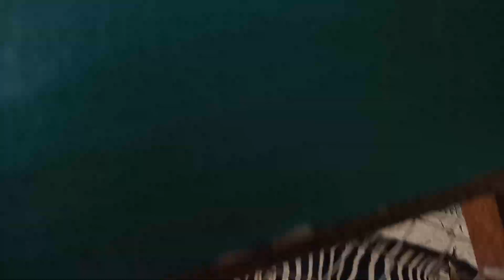Hamba Zebra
Mirpur zoo, Dhaka, Bangladesh